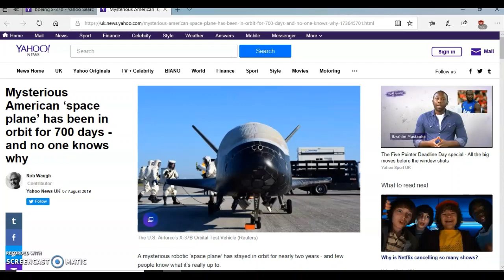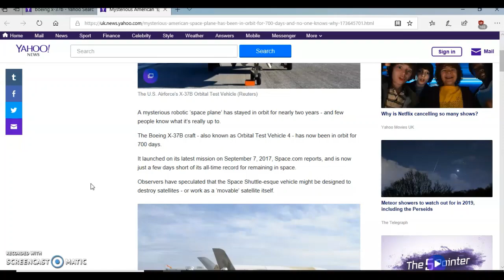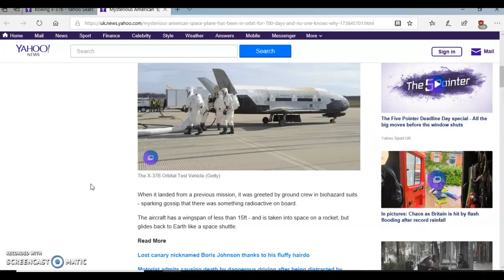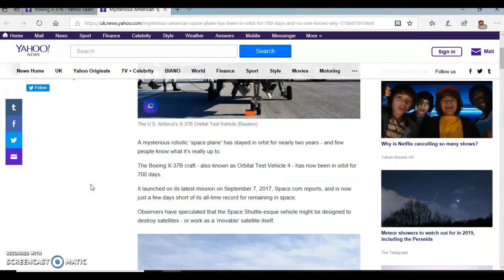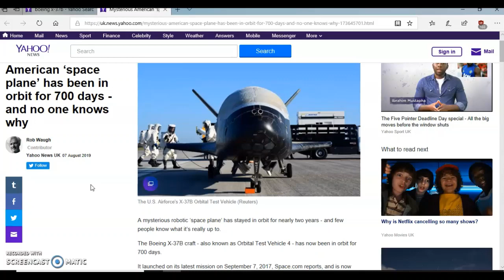ISS Drone Found?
NASA has drone technology that can stay in the sky for more than 700 days at a time. This technology can easily mimic the ISS.